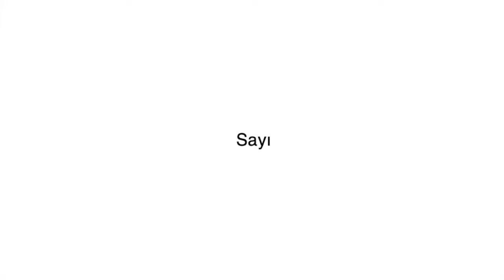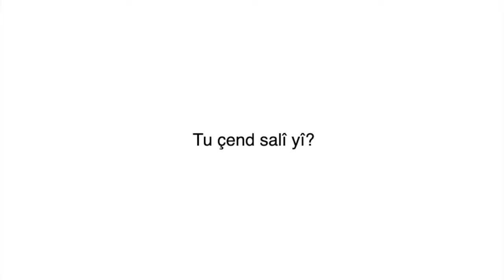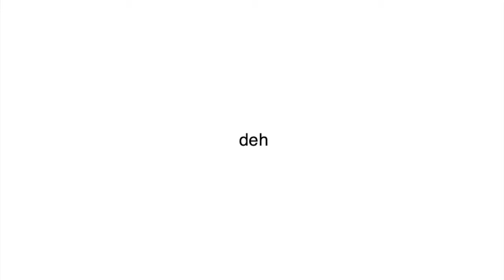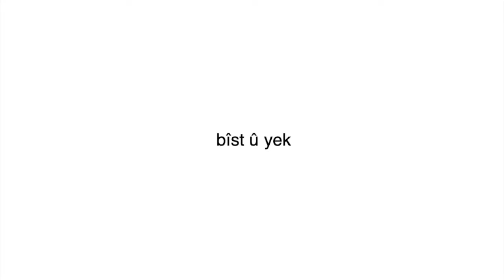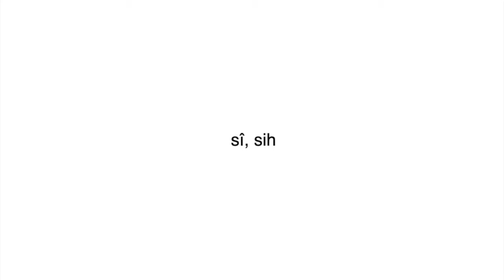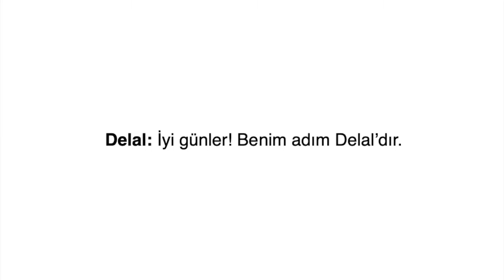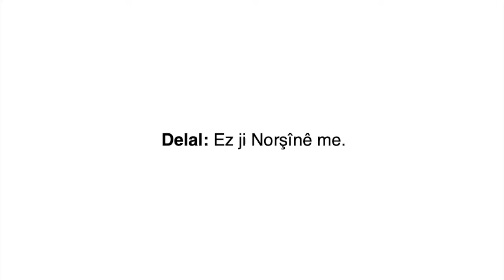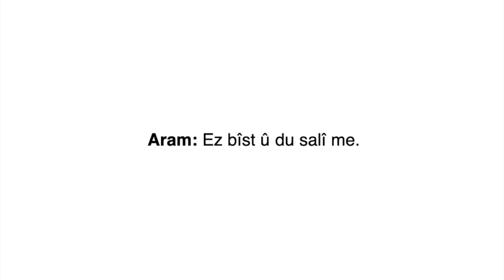Hînker 1 /Unîte 2-1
Bu videolar Kürtçe'yi (Kurmancî diyalektini), Hînker serisi ile, kendi kendine çalıșarak, öğrenmek isteyenlere yardımcı olmak amacı ile hazırlanmıștır.

Önerilen çalıșma yöntemi:
1.Videodaki Türkçe kelime ya da cümleyi dinledikten sonra, Kürtçesini tahmin edip sesli olarak söyleyin ve mümkünse yazın. Sesli olarak söylemeniz ve yazmanız, ezberlemenizi ve konuşmanızı kolaylaştıracaktır.
2. Kürtçesini dinleyip, doğru tahmin edip edemediğinizi kontrol edin ve Kürtçesini tekrar sesli olarak söyleyin.
3. Bir videodaki kelime ve cümlelerin % 70 ile 80 ini doğru tahmin edinceye kadar, videoyu tekrar tekrar dinleyin. Kelimeleri ve cümleleri ezberliyebilmek için, (öğrenen kişinin Kürtçe'yi ne kadar bildiğine ve diğer faktörlere bağlı olarak) 5 ile 30 tekrar gerekebilir. Tekrarları, bir defada değilde aralıklarla yapmak, ezberlemeyi kolaylaştırabilir.
4.Yukarıdaki aşamaları ikinci videoda yaptıktan sonra, 1. ve 2. video beraber çalışın ve daha sonra 3. videoya geçin. Bu şekilde bütün videolar çalışın.

Önerilen kaynaklar:

1.Hînker 1-2-3, Ronayî Onen & Samî Tan
2.Mamoste 1, Abdurrahman Adak, Tahirhan Aydın, Zülküf Ergün, Mikail Bülbül
3.Kendi kendine Kürtçe öğren 1-2, Mevlut Aykoç
4.Kürtçe Dilbilgisi, Kadri Yıldırım
5.Rêzimana Kurmancî, Samî Tan

Her gün Kürtçe konuşmaya, yazmaya, okumaya ve dinlemeye çalışmanız çok önemlidir.
Türkçe alt yazılı Kürtçe videoları seyretmeniz de yardımcı olacaktır.

İyi çalıșmalar!